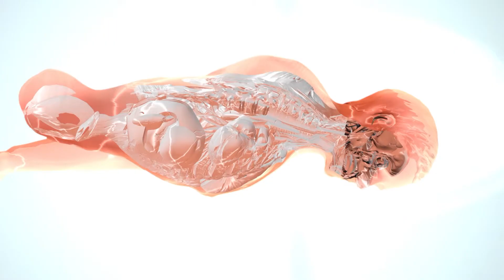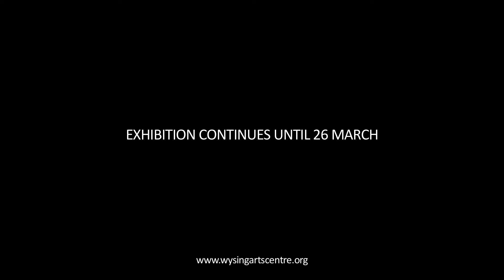All Channels Open (teaser)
Our first exhibition of 2017 was All Channels Open, which brought together the ten artists who were in-residence at Wysing during 2016: Larry Achiampong and David Blandy, Beatrice Dillon, Henna-Riikka Halonen, Evan Ifekoya, Wojciech Kosma, Lawrence Lek, Laura O’Neill, Florence Peake and Gary Zhexi Zhang.